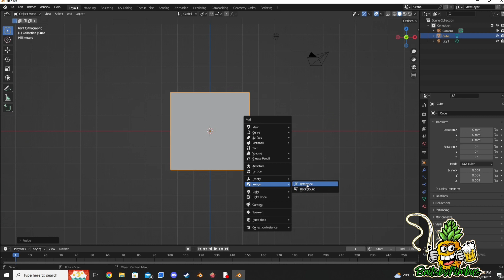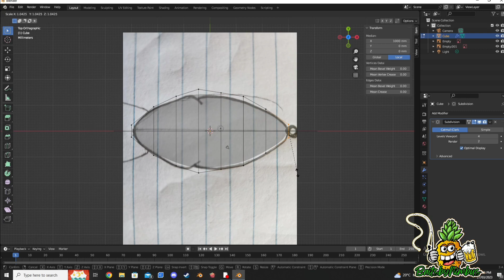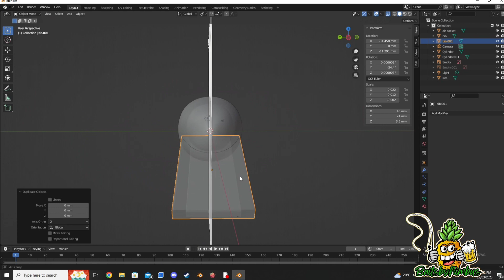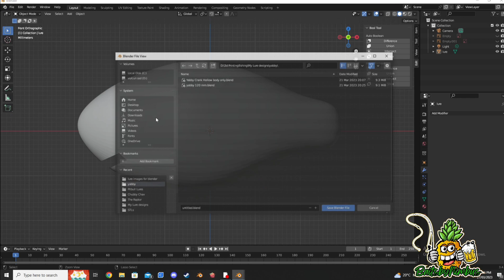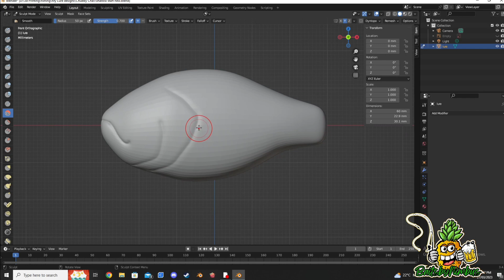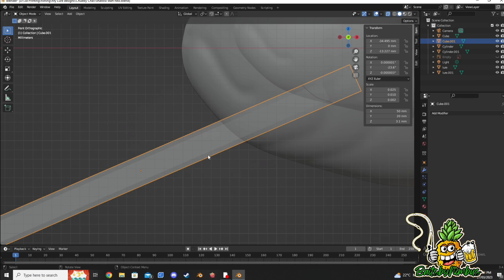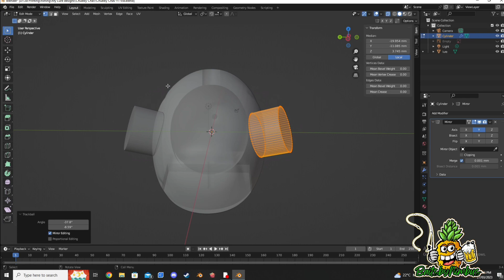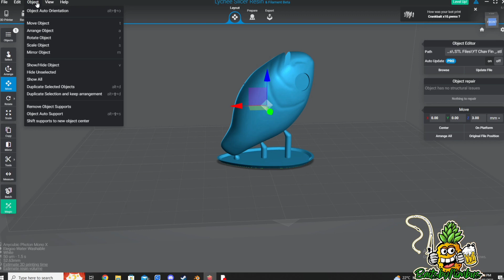Time-lapse 3d printed fishing lure !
Wanted to do a time-lapse video of my Chubby Chav lure design that I created using blender.

I'm no pro at blender at all but I know the little I need to create some cool fishing lures .